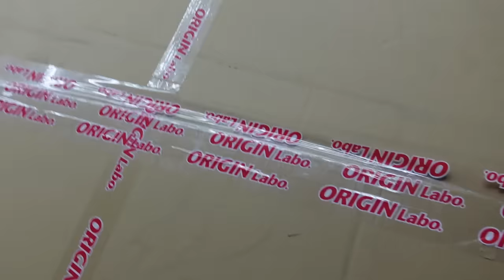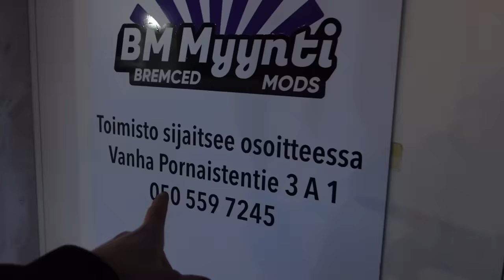TOINEN HARRASTEAUTO MIETINNÄSSÄ